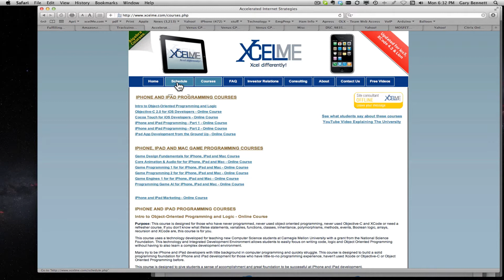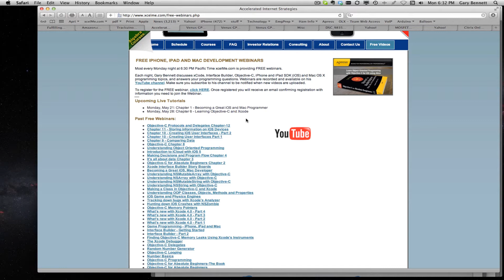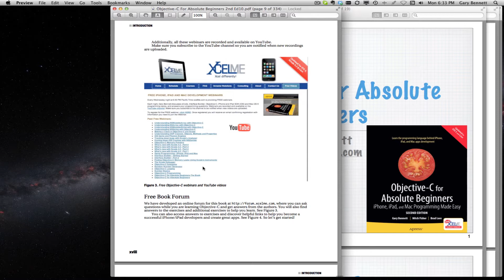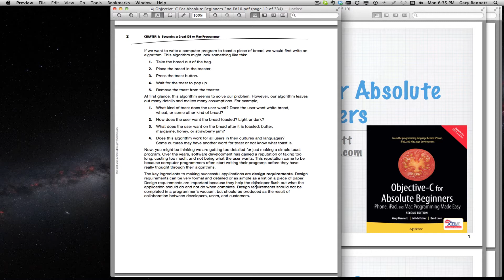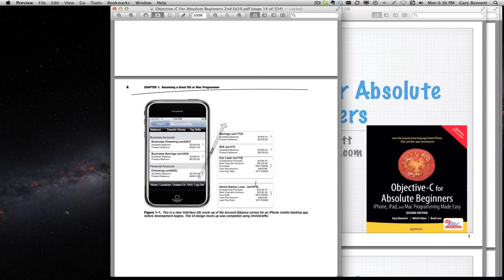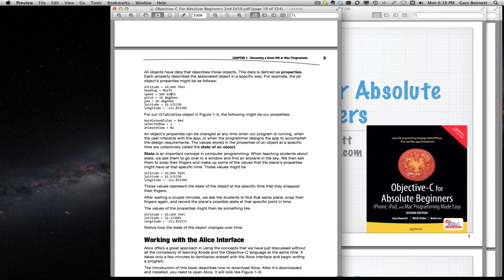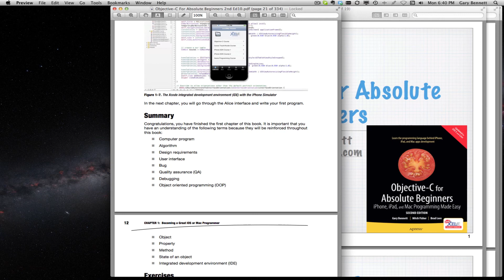Chapter 1 - Objective-C for Absolute Beginners